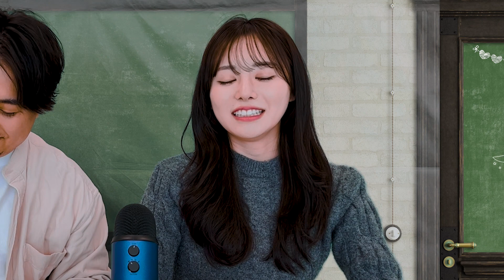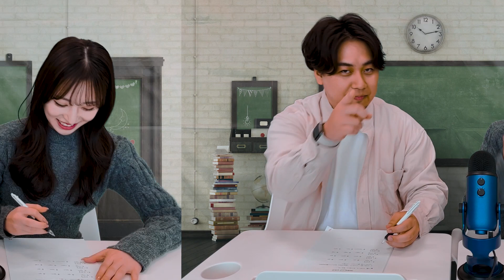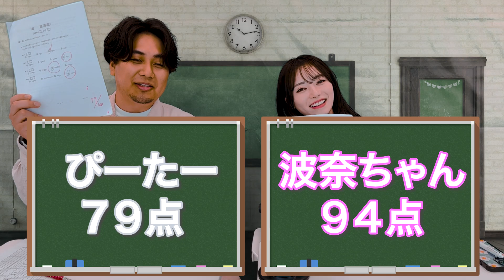【余裕すぎ！？】帰国子女はどれくらいセンター試験を解けるのか！？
センター試験の英語テストに準備ゼロで挑んでみた企画🔥
果たして満点なるか・・・・！？

🍯 顔出しなしで気軽に楽しめる英会話アプリ「fondi」プレゼンツ

見てくれてサンキューねサンキューねー！ぴーたーの大冒険です。
英語あるあるをテーマに英会話コントを作ってるコンビ
面白くて見てたらいつの間にか英語がわかるようになってるかも？

マーフィー：アメリカ帰国子女のツンデレ
ジョアンナ：ハーフで頑張り屋さんな歌姫
ぴーたー：純ジャパのポンコツ小熊野郎